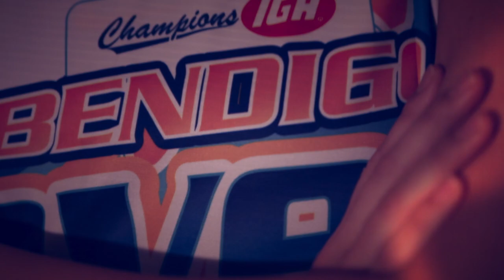Bendigo Braves 30th Year Introduction